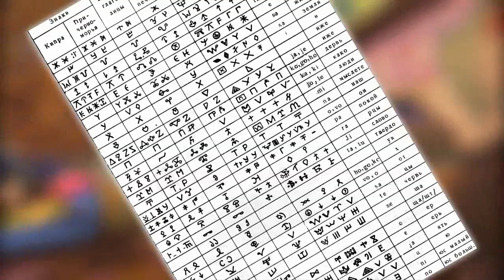КЛУБ ВИНКС VS СКАЗОЧНЫЙ ПАТРУЛЬ | СХОДСТВА и РАЗЛИЧИЯ | СТОИТ СМОТРЕТЬ?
Нравится ли вам мультсериал Сказочный Патруль?
Смотрели ли вы его?

Всем привет! Меня зовут Настя и вы попали на канал Aloomika!
Мне 18 лет и я большой поклонник сериала Winx Club!
Я студент, занимаюсь рисованием и публикацией роликов на YouTube! Коллекционирую кукол и прочий стафф по феечкам винкс.
Волшебство внутри! Приятного дня♥